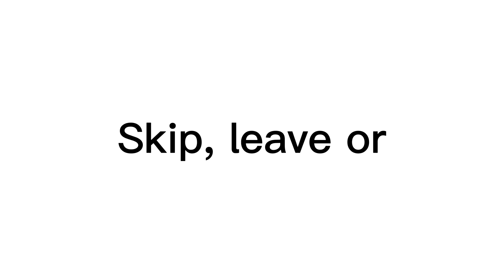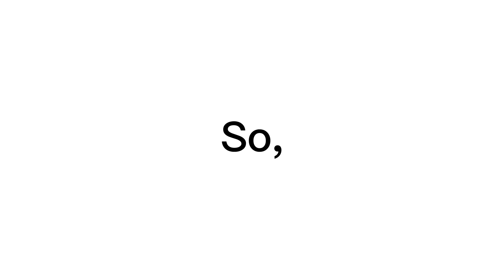Don’t Get Angry while watching this video..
About Me ► This is BruhANT, we are the memeber of pog family. I make challenging videos for everyone to enjoy with their family. You don't need earphones to watch my videos.